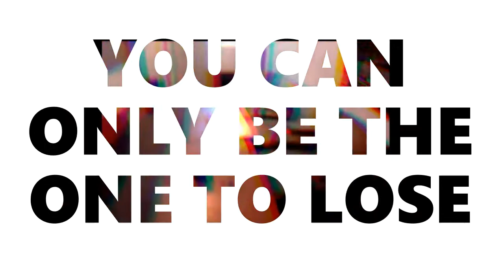The Fists of Valton - Biztiboiz (Official lyrics video)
Fists of Valton is a Hungarian arcpépcore supergroup. The band was formed in 2017 and consists of Bunyós "nyugodjál már meg" Fecó (Lakható sár) Balhés "táskát megnézném" Pagesz (Thürmer Gyula experience, Milliárdos elme sikerközösség) and Koxos "mi a gecimet nem értesz" Bobo (Bicigliző BoLgárok, Indokolt Gyász).